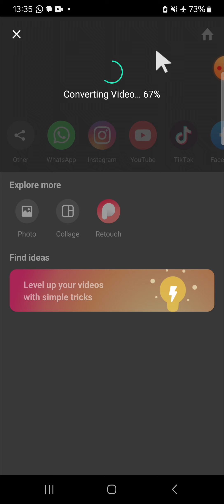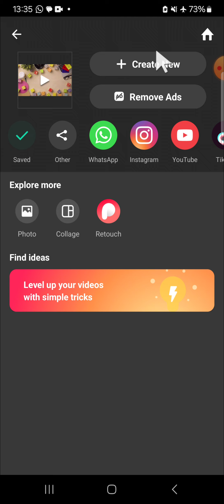⭐ BASIC TRAINING: How to Export Video with 4k Quality on InShot? Get High Resolution for Your Video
Welcome to our Basic Training Masterclass! In this session, we're diving into the world of high-quality video exports with InShot, showing you how to achieve stunning 4K resolution for your videos effortlessly. Are you ready to take your video content to the next level? Look no further! Our step-by-step guide will walk you through the process of exporting videos with pristine 4K quality using InShot's user-friendly interface and powerful features.